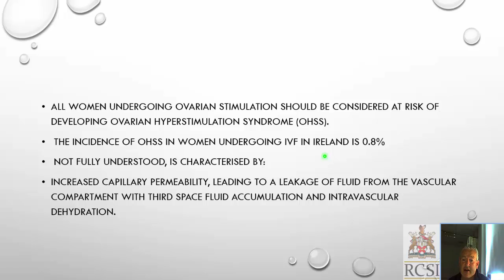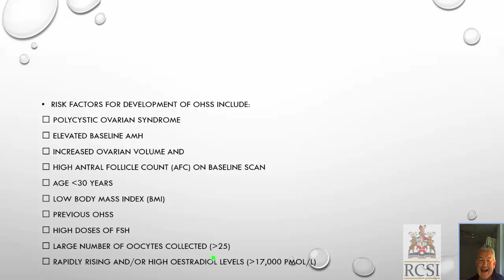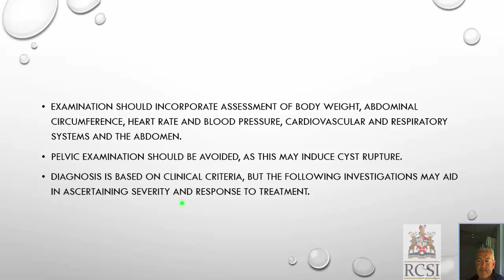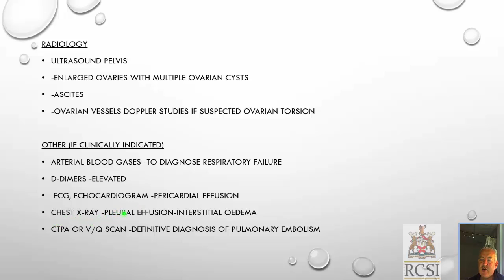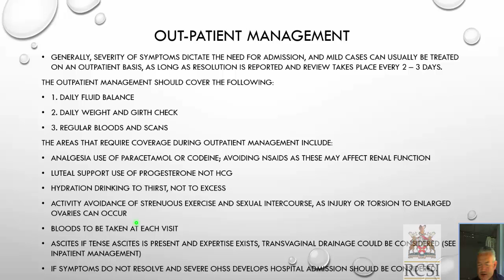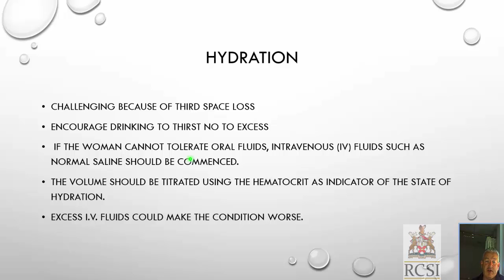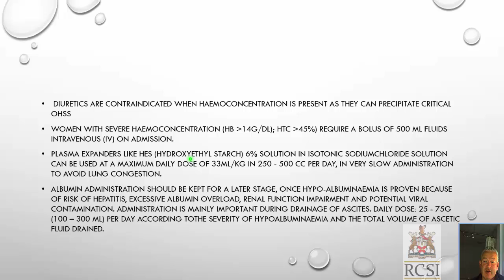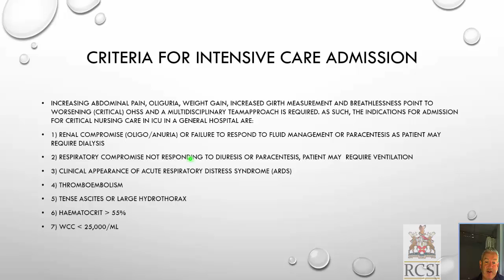Watch this before IVF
Ovarian Hyperstimulation IVF Ireland Repromed fertility infertility